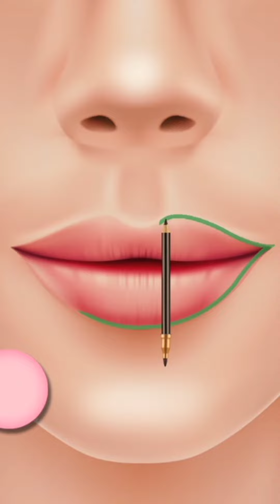Beautiful Stylish Lips Makeup